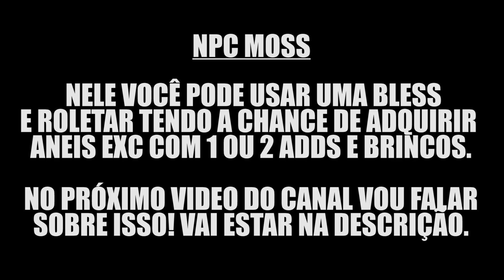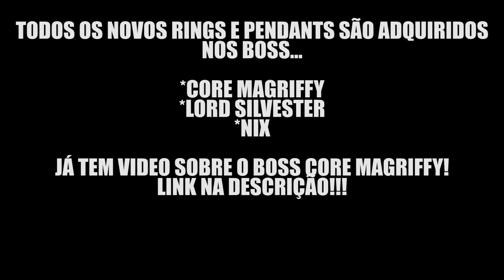TUTORIAL - TUDO SOBRE ANEIS, BRINCOS E PENDANTES (MU ONLINE)